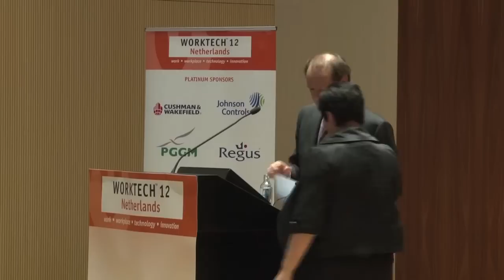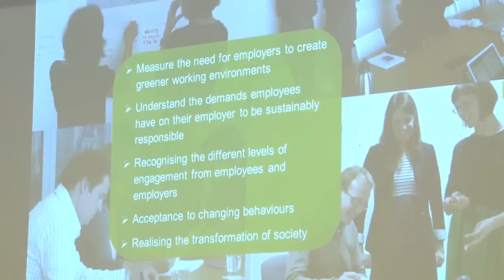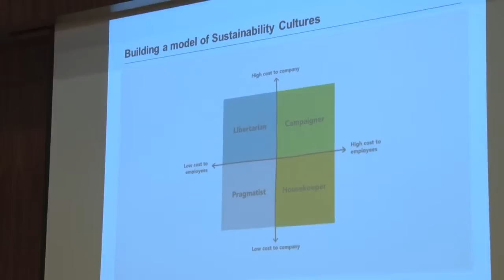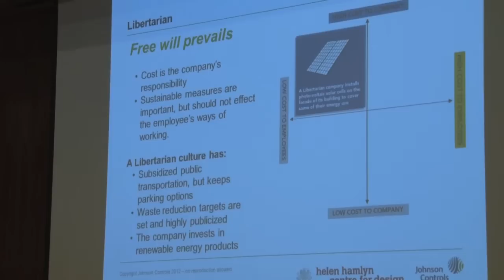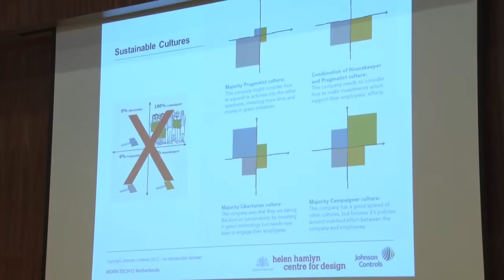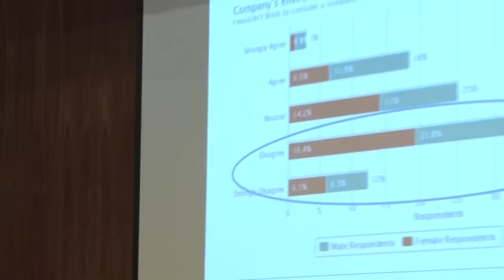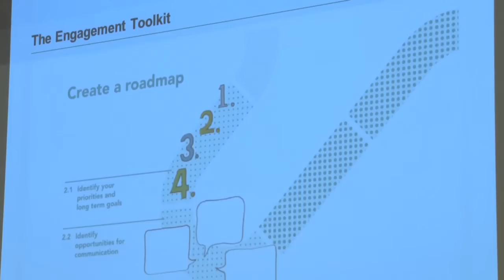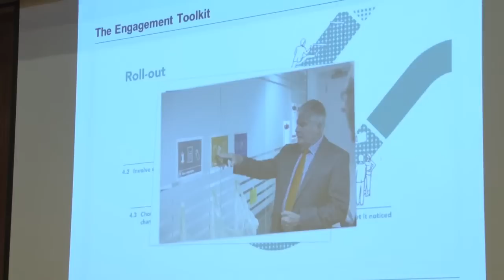WT12 Netherlands - The Sustainability Engagement Toolkit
"The Sustainability Engagement Toolkit"
Maire Puybaraud
Director of Global WorkPlace Innovation
Johnson Controls